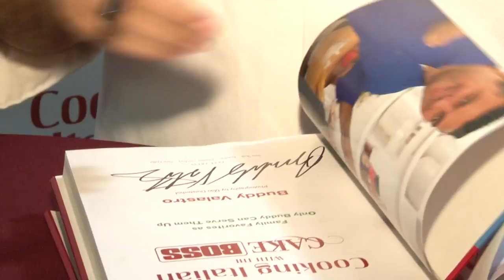The Cake Boss Buddy Valastro visits Market District Kingsdale | Giant Eagle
Buddy Valastro, the Cake Boss, recently visited Market District Kingsdale during his Homemade for the Holidays Tour!

Fans registered for free tickets to meet Buddy and got their copy of his latest cookbook "Cooking Italian with the Cake Boss" signed by Buddy himself!